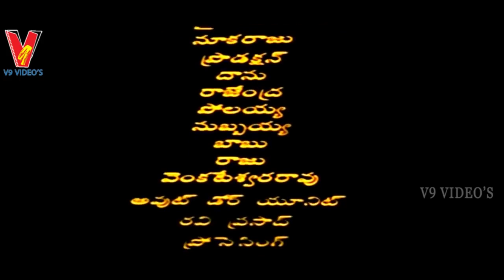SHATRUVU | PART 13/13 | VENKATESH | VIJAYASHANTI | KOTA SRINIVASA RAO | V9 VIDEOS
Watch and enjoy SHATRUVU telugu movie parts 13/13 only on V9 VIDEOS.

Starring Venkatesh, Vijayashanti, Kota Srinivasa Rao, Babu Mohan, Brahmanandam among others.